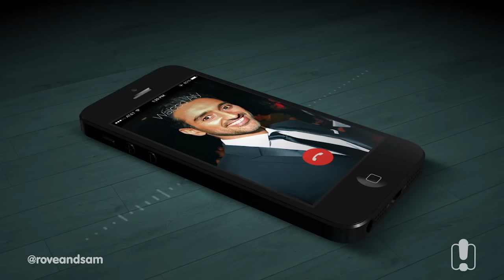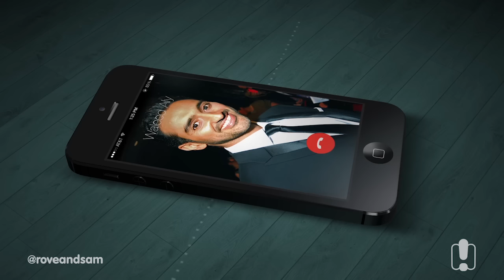Waleed Aly - Paris Terror Attacks | Rove & Sam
Rove & Sam caught up with The Project presenter and respected academic and writer Waleed Aly in the aftermath of the tragic terrorist attacks on Paris to get his opinion on the repercussions of the weekends violence.
Rove & Sam are Sydney's newest breakfast show! Get up every weekday, from 6-9am, on 2Day FM.
This channel will bring all the highlights from the show! Including: interviews with famous people, tackling of the big issues, and silly behaviour.